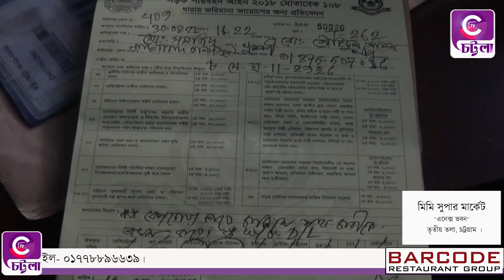বেপরোয়া গাড়ি চালানোর কারণে পথচারী আহত | চট্টলা টিভি